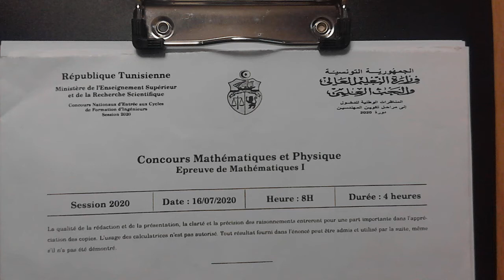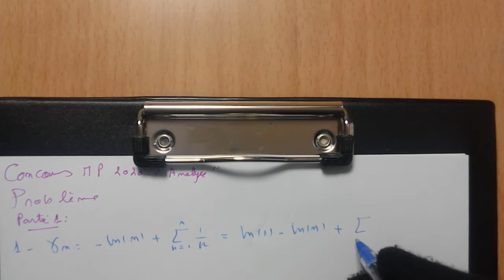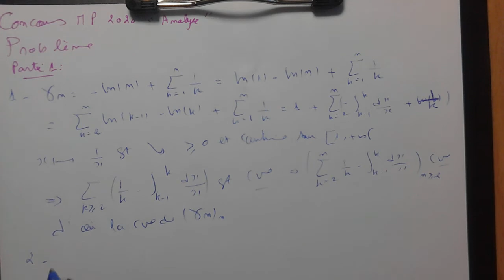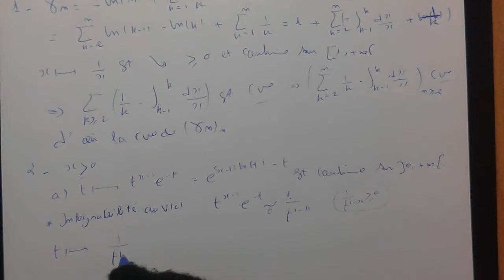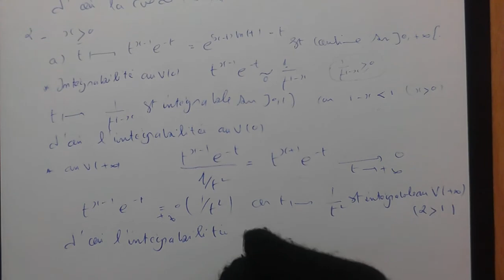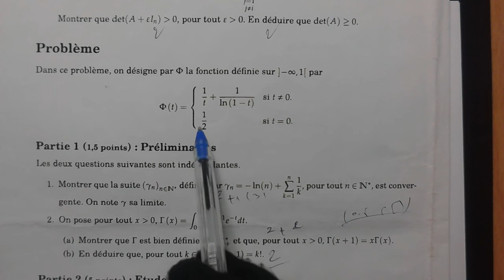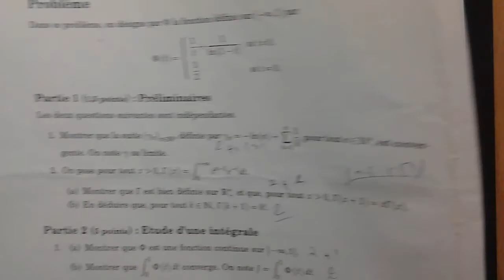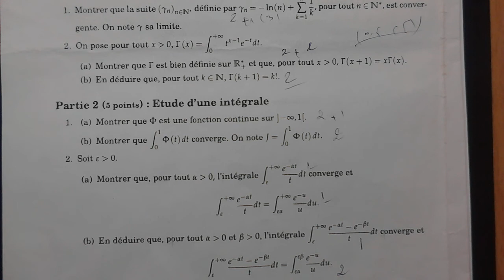Concours Tunisien Analyse MP 2020 (Problème : Parties 1+2)(1)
Dans cette vidéo on propose une correction de la partie 1 et début de partie 2 du problème du concours Tunisien MP 2020 (Analyse)